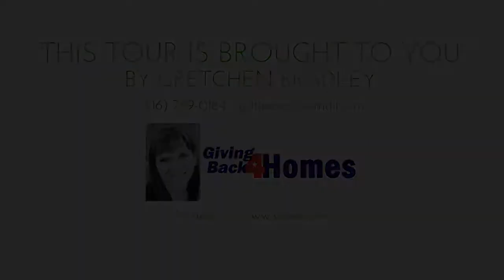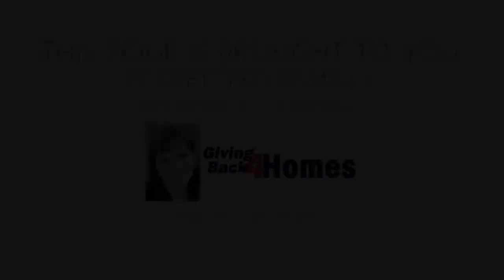211 Muckross Abbey Ct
211 Muckross Abbey Ct, Lincoln CA 95648, USA

Spend your summer in this backyard oasis; a salt water pool with  waterfall and complete outdoor entertaining that includes a patio cover,  accent/landscape lighting and a full outdoor kitchen. No detail has  been overlooked in this 4 bedroom 2.5 bath solar leased home. Amazing  upgrades in the kitchen to include granite counters, lighting,  backsplash and porcelain tile. Don't miss the fully remodeled master  bedroom ensuite with too many upgrades to list. Private cul-de-sac  location.

Sacramento Real Estate Photography and Video Tour services by SACREP
Serving Sacramento Realtors Since 2007.